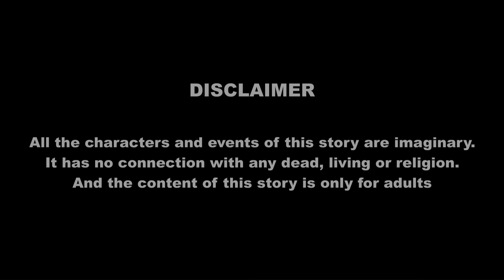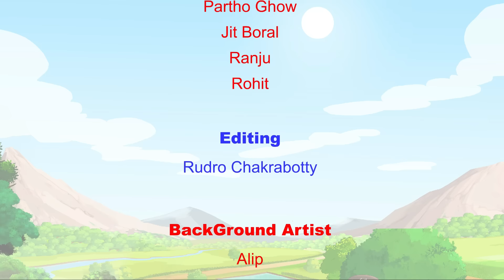তারানাথ তান্ত্রিক | তালপুকুর জঙ্গলের রহস্য চতুর্থ পর্ব | Bangla Bhuter Golpo | Bhuter Cartoon 🔥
তারানাথ তান্ত্রিকের ফ্যান ফিকশান সম্বলিত কাহিনী  "তারানাথ তান্ত্রিক আর তালপুকুর জঙ্গলের রহস্য"
Wellcome to "Dream Box Cartoons"  youtube channel.
This is a Bengali cartoon YouTube channel. On this channel, the viewers will see new funny stories, fairy tales, mortal stories, Horror Story. Our stories are for audiences of all ages..
এই গল্পের সমস্ত চরিত্র ও ঘটনাবলী সম্পূর্ণ কাল্পনিক। বাস্তবের সাথে এর কোনো মিল থেকে থাকলে তা সম্পূর্ণ অনিচ্ছাকৃত ও কাকতালীয়। গল্পে বর্ণিত বন্য পশু হত্যার দৃশ্য গল্পের খাতিরে ফুটিয়ে তোলা হয়েছে। কল্পকাহিনী কোনোভাবেই বন্যপশু হত্যাকে সমর্থন করে না।

তালপুকুর জঙ্গলের রহস্য
ভূত চতুর্দশীর রাত
তারানাথ তান্ত্রিক
Bangla Bhuter Cartoon
Bhuter Cartoon
Bangla Golpo
bhuter cartoon,
bhuter golpo,
vuter golpo bangla
bangla bhuter cartoon
taranath tantrik cartoon golpo video
taranath tantrik er golpo cartoon video
taranath tantrik ke cartoon golpo
bhuter cartoon
taranath tantrik er golpo
শঙ্করপুরের তালদিঘি
siter rate
ঝড় বৃষ্টির রাতে
খেজুর গাছে ভূতের বাস
bangla cartoon
ছায়ার প্রেত
কাটাজলার আতঙ্ক
bangla bhuter cartoon
bengali cartoon
taranath tantrik
bangla horror cartoon
jibonto animation
তান্ত্রিকের গল্প
শীতের রাতের ভুতের গল্প
পিনাকী কার্টুন
মারন বান
দ্বিগুণ সোনা
Ochena Raater Brishti
প্রেতের কবলে
bangla bhuter golpo new 2023
Jongoler Nishuti Raat
শ্মশানে ভুতুড়ে চপের দোকান
Tal pukurer Jangol
Tal pukur dhar
Panagorer Kaktarua
Shiter Sondher sesh Adda
Shukiye Jaoa Parshe
Animated Sunday Suspense
আগন্তুক
Animated Bhuter Golpo
animated stories
bhuter golpo
বাদল রাতে চায়ের দোকানে
Shiter Rater

Animator
Partho,  jit, Rohit, Ranju

Editor
Rudro

Voice
Subarna Dhara And Team

BG Artist
Alip

Sound Edit
TEAM ANONYMOUS